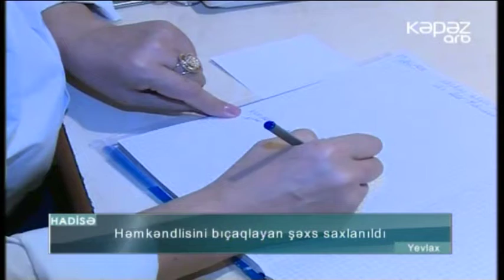Həmkəndlisini bıçaqlayan şəxs saxlanıldı - ARB Kəpəz